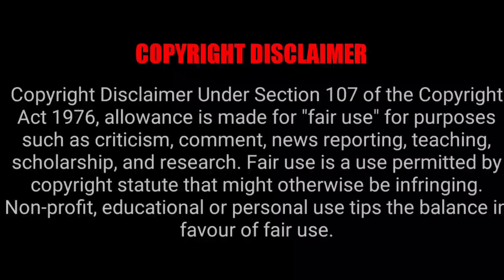MY REACTION Toto - Africa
I watch and react to Toto Africa. If you like this video please consider dropping a like or a comment!

This is my PayPal Account If You Wish To Donate, thanks.